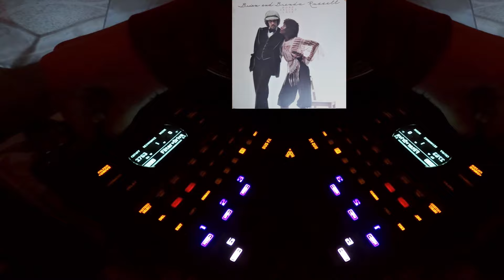[FREE*] Westside Gunn | Alchemist | Griselda Type Beat - "DAYDREAMING IN VENICE"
If you want to use this beat just ask. Gonna try and post more of these bargain bin beats